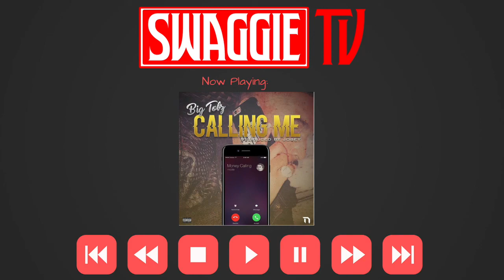Big Tobz - Calling Me (Prod. Jobey)